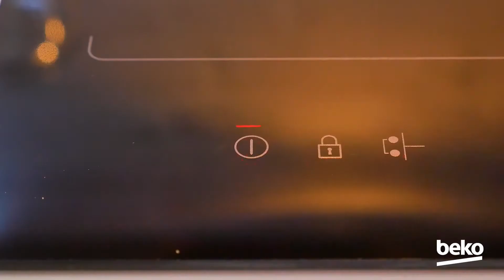Hota Telescopica Beko CTB6250B | 2021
Solutia ideala pentru bucataria ta: hota incorporabila Beko CTB6250B creeaza o ambianta placuta atat prin eleganta designului, cat si prin functionarea eficienta. Lampile cu halogen asigura un grad sporit de luminozitate in timpul gatitului.